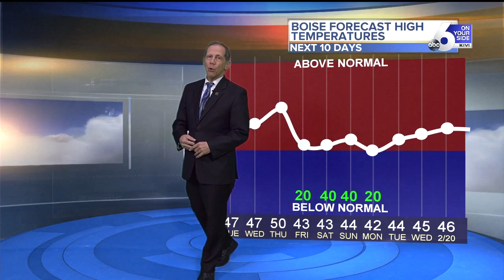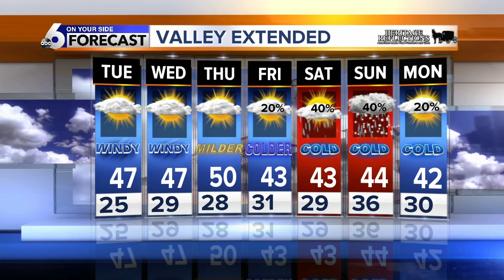Scott Dorval's On Your Side Forecast - Monday 2/10/20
Sunshine Continues Until Late Week